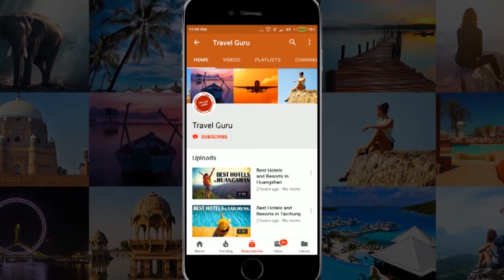Best Hotels and Resorts in General Santos, Philippines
Hotel Guide of General Santos. MUST WATCH. Best Hotels in General Santos. This Video will help you to decide that which is the Best Hotel In General Santos. After watching, you will be able to decide that Which Hotel Should I Stay In General Santos.

Our travel specialists have listed best hotels and resorts of General Santos.

It's not the "Ranking" of Best Hotels and resorts in General Santos, it is just the list of best hotels.

Listed Hotels

Greenleaf Hotel Gensan
Microtel by Wyndham General Santos
Hotel San Marco Gensan
Phela Grande Hotel
Roadhaus Hotel
SunCity Suites
East Asia Royale Hotel
RSG Microhotel
Columbus Plaza Hotel
Stonewood Hotel